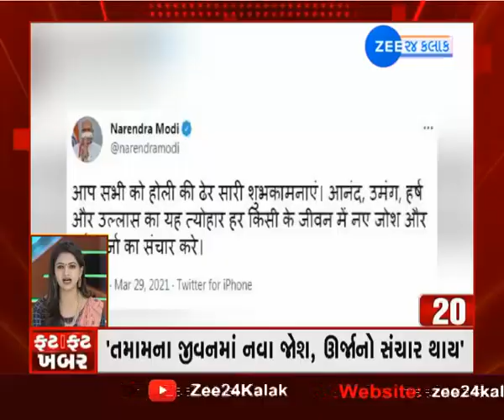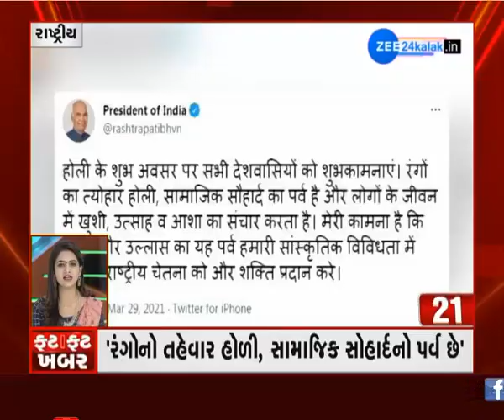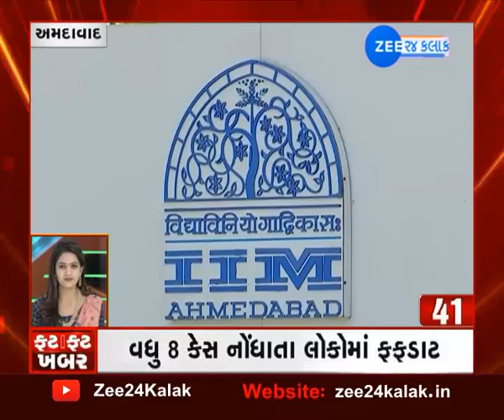Fatafat Khabar | Latest News of Gujarat | ફટાફટ ખબરો | Speed News | Super Fast News Today | ગુજરાત